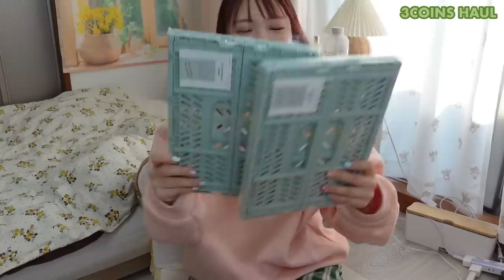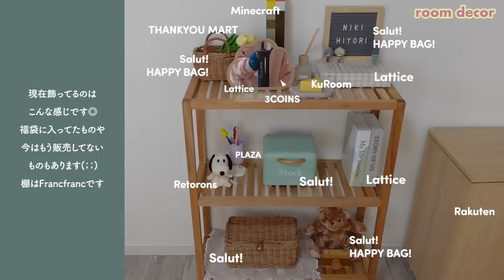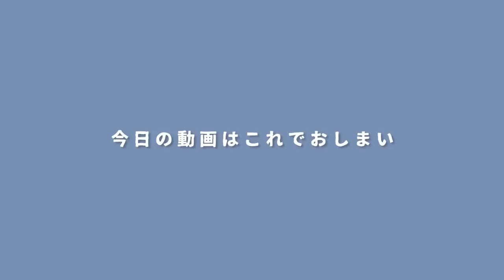【スリコ購入品】天才だったので大量買い📦新生活にももってこいの雑貨で部屋を可愛くオシャレに‪︎🕯【3COINS HAUL】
新生活に向けてお部屋作り考えてる方！そうじゃない方も！可愛すぎるスリコのアイテムこりゃ大優勝です！！！売り切れる前に確保してお部屋かわいくしちゃお〜〜〜🌷春カラー満載のお部屋にしていこう🏡🌼

🎧 𝕓𝕘𝕞 ...

🌼 𝕥𝕠𝕕𝕒𝕪'𝕤 𝕙𝕒𝕡𝕡𝕪 ⸝⋆

親知らず抜いてきたーーーっ！！！
抜く前はビビり散らかしてたけど全然痛くなかった(#^.^#)︎👍🏻 ̖́-
その後も痛くなってなくて一安心⸜🙌🏻⸝‍技術に感謝🦷🙇🏻‍♀️❕

トップス：SHEIN
インナー：GUかユニクロ
パンツ：Diosfront